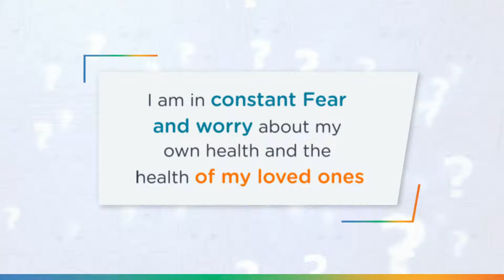Q & A Are you constantly in Fear and worry about your loved ones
Worrying about your health and the health of your loved one this pandemic.
Don't assume your weak because you have a mental illness

You'll never know how much strength it takes to face the world every day.

We have our expert Dr. Vijay Mehtry at MindfulTMS who will guide you.

➤ TAGS - COVID-19, Stress, Depression, Anxiety, Work stress, layoff.

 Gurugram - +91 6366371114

Delhi -  t.ly/QQYn
Bangalore - t.ly/GSHZ
Gurugram - t.ly/yUxS

➤ Book your online video consultation at -
 t.ly/60jz